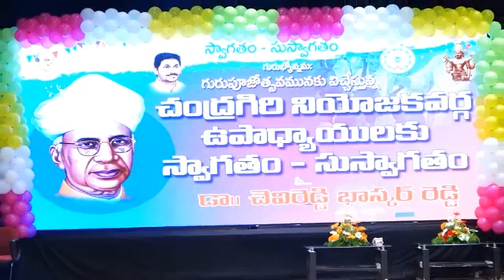6 September 2022(1)